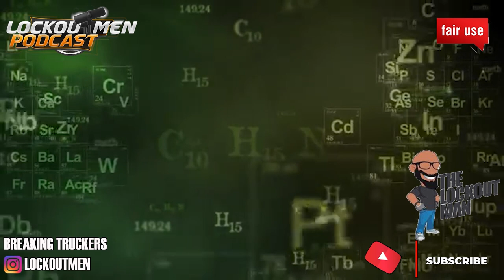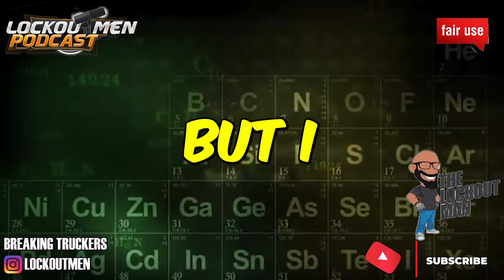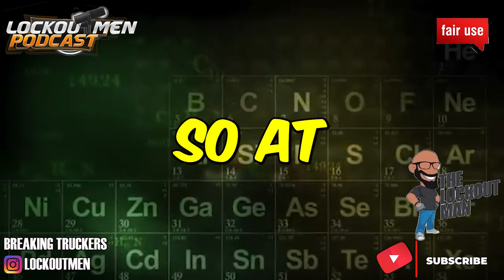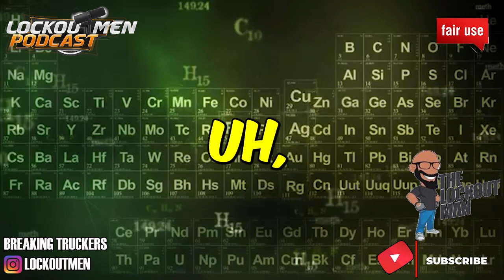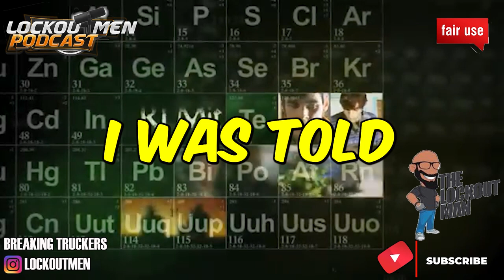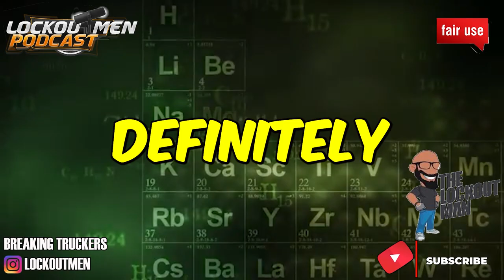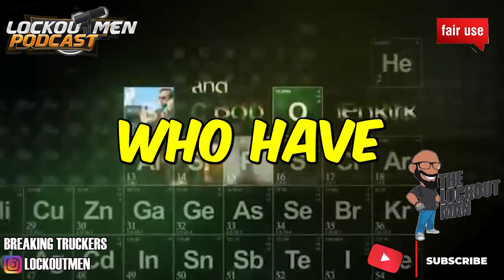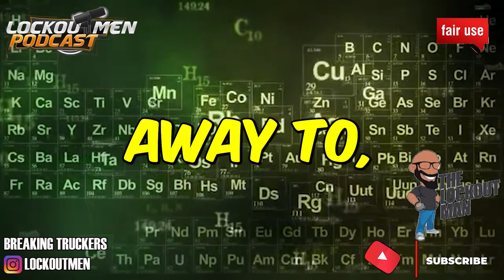THE SASSY TRUCKER'S HOMECOMING: A CONVERSATION W/MOM (Exclusive) | The Recruiter Call Channel ☎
In Today’s Episode: THE SASSY TRUCKER'S HOMECOMING: A START OF A NEW CHAPTER
We get the chance to conversate with The Sassy Trucker mom. where she says things are moving moving along to get her daughter home soon

If you enjoyed this video, please...